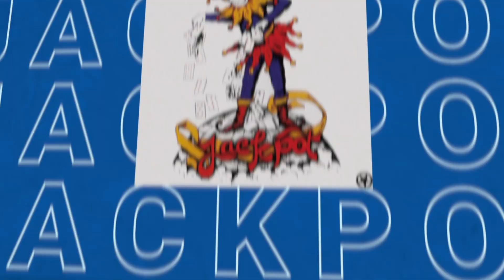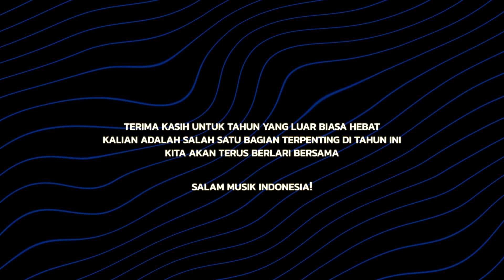AQM VIDEO Wrapped 2022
Terima kasih untuk tahun yang luar biasa hebat, kalian adalah salah satu bagian terpenting tahun ini, kita akan terus berlari bersama.

MUSIC COLLABORATION 2022
⦁ Frekuensi | Live Streaming ( Aquarius Musikindo x Sony Music Entertainment Indonesia )